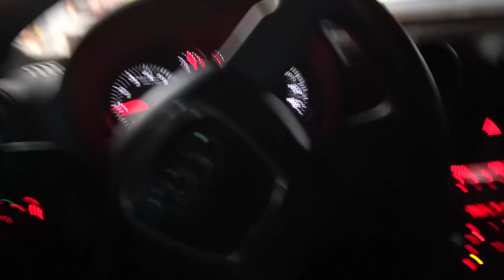FAIRLADY Z NEW WHEELS - NEW STANCE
Send a slap sticker!!
Jimmy Oakes
PMB 169
61 N. Plains Industrial Rd.